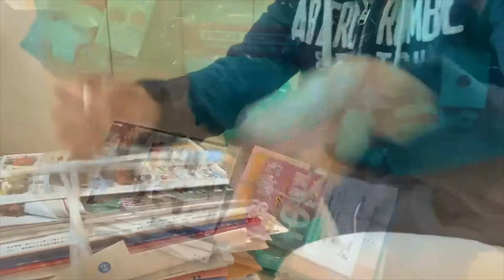ROUTINE BEFORE NEW YEAR IN JAPAN | Part 1| 正月前の日本での生活習慣|MaiJetTV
FILIPINO JAPANESE FAMILY VLOG / フィリピーナブログ
ROUTINE BEFORE NEW YEAR IN JAPAN 2020 Part One
正月前の日本での生活習慣|